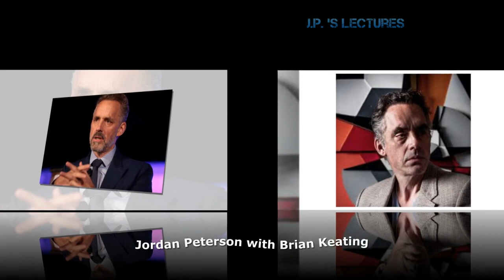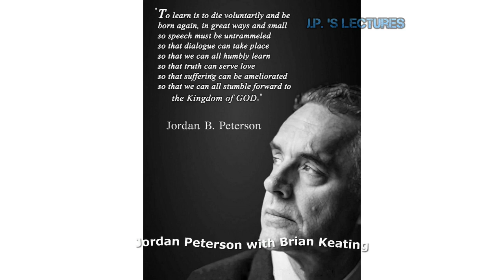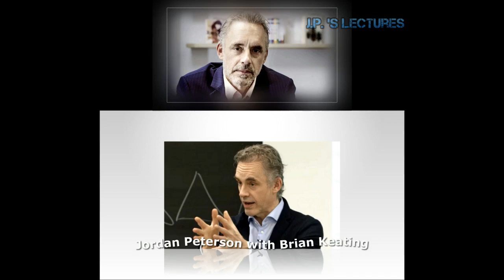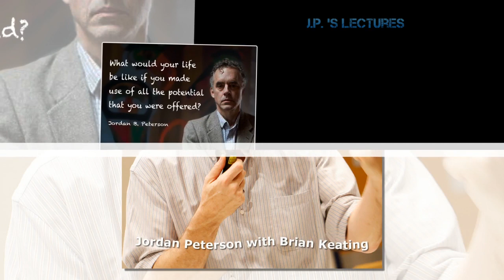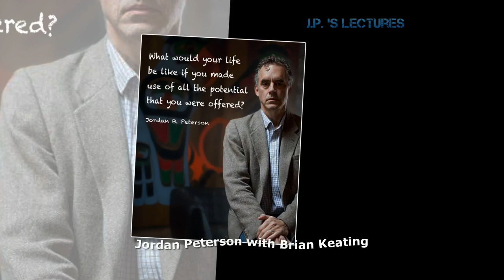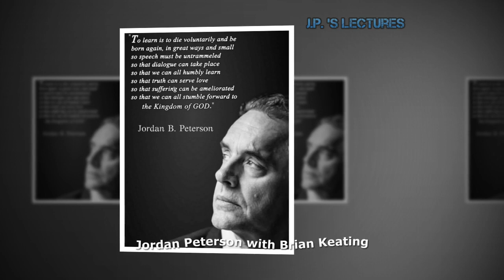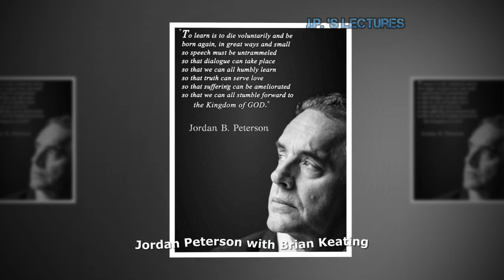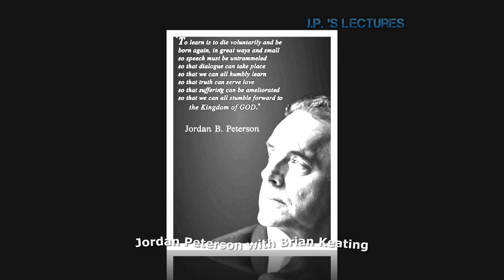Jordan Peterson - Time Travel, and the Origin of the Universe !!! Brian Keating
--- LINKS ---